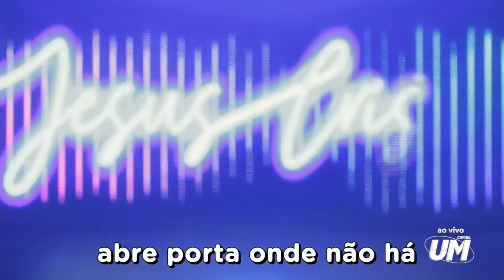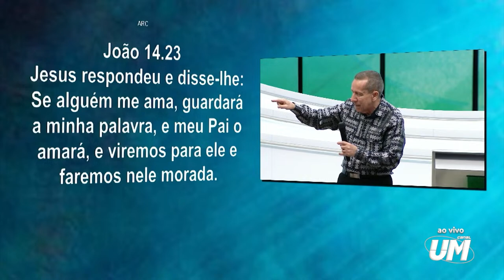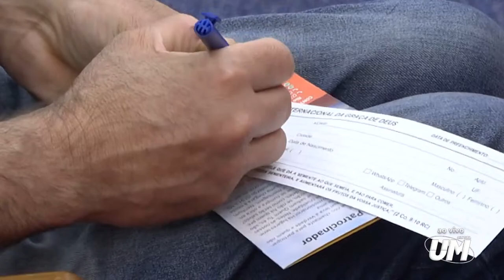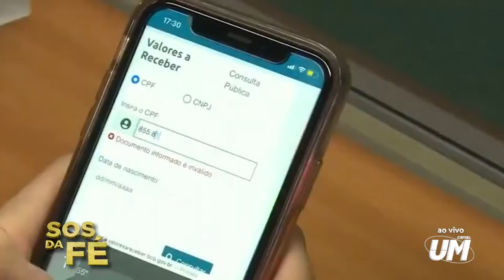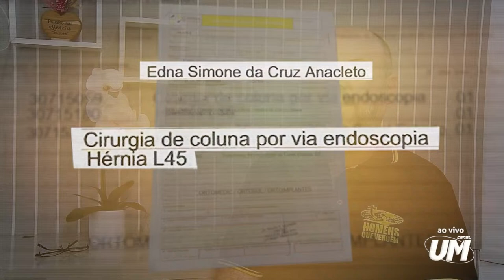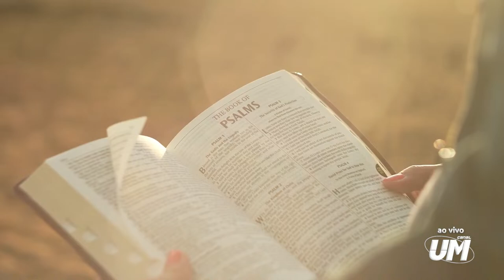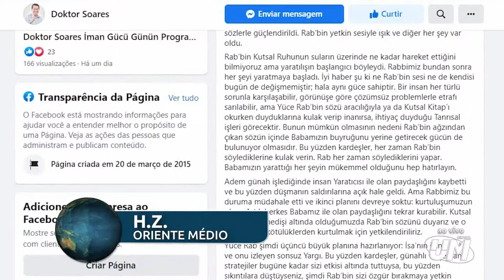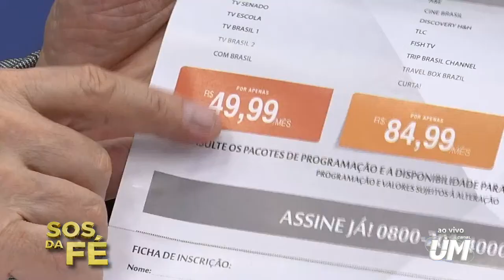S.O.S. da Fé AO VIVO com o Pr. Jayme de Amorim (16/04/2024)